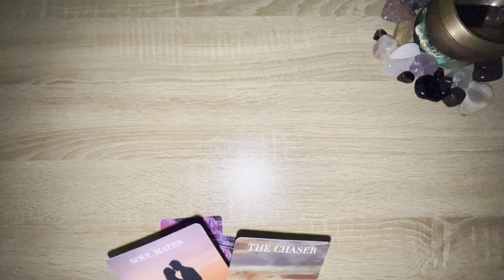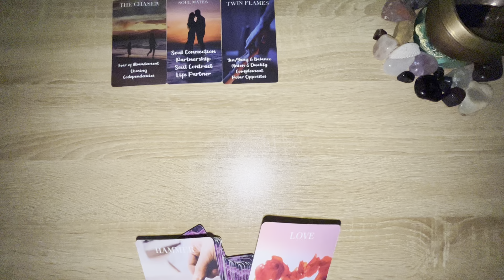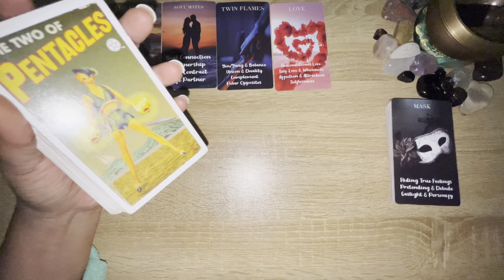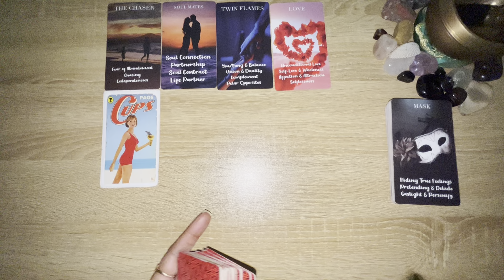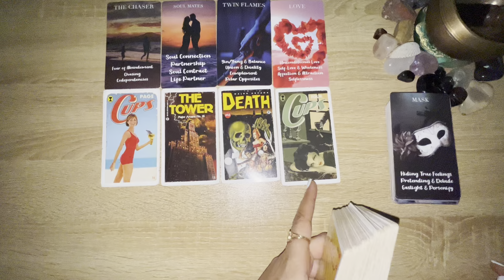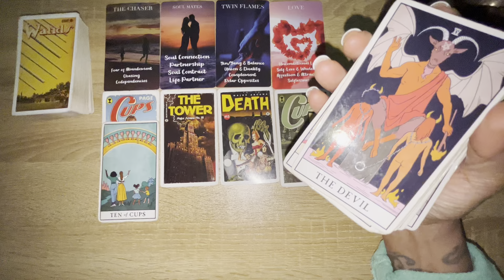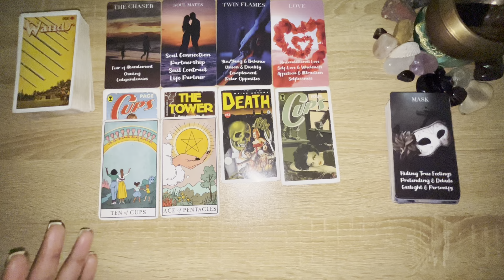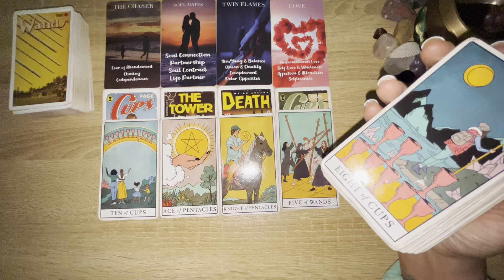YOU WILL HEAR FROM THEM SOON, THEY READY TO DO LIFE TOGETHER🏃🏽‍♂️CHASING U